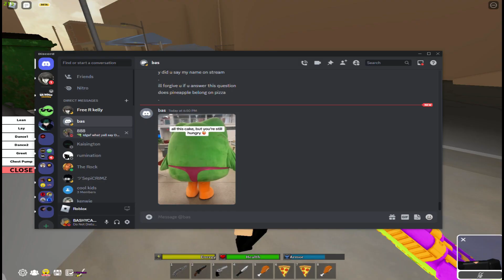Raiding with THE MOST EXPENSIVE GUN SKINS in Da Hood..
(if invalid say in comments)

(IGNORE TAGS)